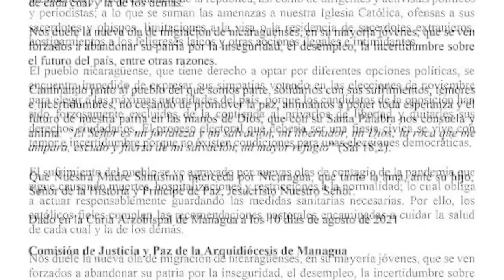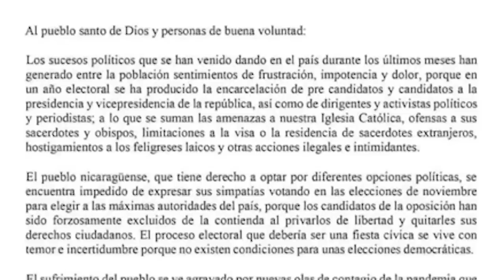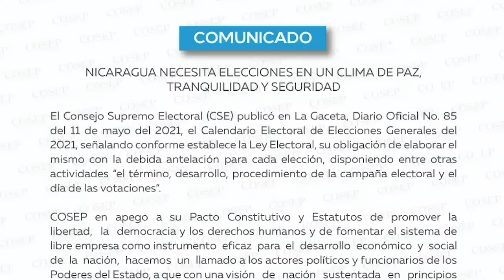Humberto Belli: La Iglesia que no calla, es la voz profética en la crisis nacional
La Iglesia católica está jugando un papel crucial en la crisis nacional “al expresar la verdad de lo que sucede. Es la única voz pública y de prestigio en Nicaragua que está señalando con claridad lo que todos sabemos, que no hay condiciones para una elección”, afirma el exdirectivo de Funides, Humberto Belli, quien salió del país  para evitar una detención ilegal. Su familia fue objeto de un allanamiento policial en su casa, y posteriormente de un asalto masivo ejecutado por desconocidos que dijeron participar en un “segundo operativo”.

Belli describe el impacto que está teniendo el clima de intimidación y terror impuesto por el Gobierno en la libertad de expresión, y en particular en el sector empresarial organizado en el Cosep. “No es fácil ser libre o expresar tu pensamiento cuando tenés una pistola en la cabeza”, comenta, y alude a las represalias económicas que ejecutan a través de la DGI, DGA, Alcaldías y Ministerios, en contra de los empresarios.
Ante el cierre de la vía electoral, el exministro de Educación y autor del libro “Buscando La Tierra Prometida, Historia de Nicaragua 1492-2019”, considera que “la forma más efectiva de rechazar el proceso electoral es absteniéndose” de votar el 7 de noviembre.